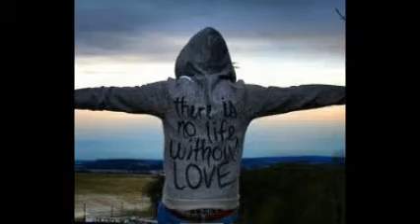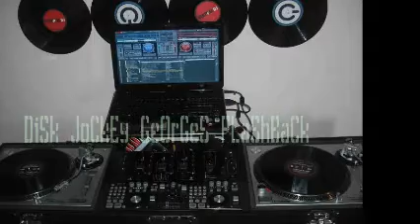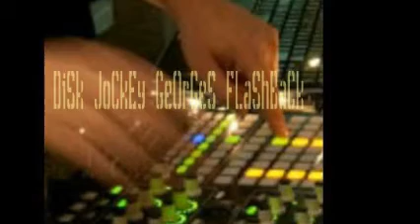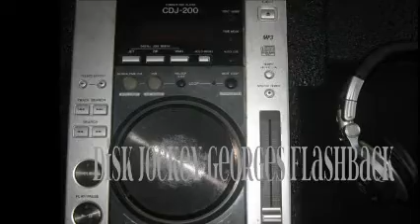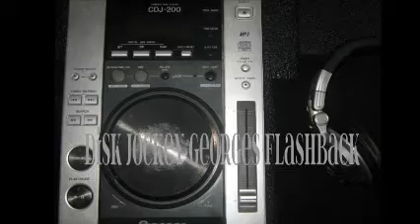FiEsTa MeXiCaNa & Dj GeOrGeS FLaShBaCk & 100 % MeXiCaNo & oNe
¡ LA MÚSICA TIENE QUE SER MÁS CHINGONA ! ESTO ES PARA TI CHICA BELLA . ¡ A HUEVO ! . ¡ PONTE A BAILAR Y CONTRATAME PUES ! . BUSCA LA PARTE DOS EN UNO DE MIS CUATRO CANALES EN YOUTUBE . TWITTER  @DjGeOrGeSFLbAcK . SOLO MUSICA CONTINUA EN VERSIONES ORIGINALES EN ACETATOS EN VINYL . PRODUCCIÓN , REALIZACIÓN Y MEZCLAS . LIC.JORGE PÉREZ ORTÍZ . VISITA Y AGREGATE A NUESTROS ESPACIOS EN FACEBOOK . ES  DiSk JoCkEy GeOrGeS FLaShBaCk & MaRThA HiGaReDa MuSiC